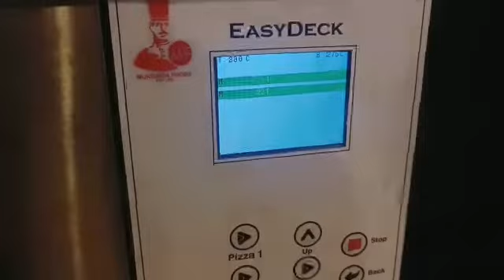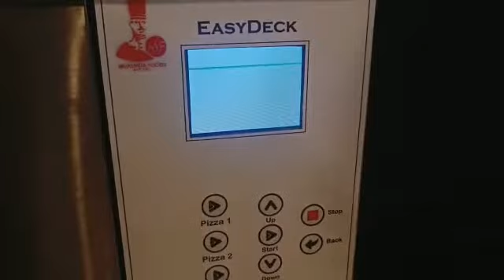EasyDeck | High-Quality stone deck | Perfect crust output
Pizza and other baking made easy with all new EasyDeck. A one-stop solution for all your baking worries. Dual heating coils for faster output leading to reduce in power bill of 33%.